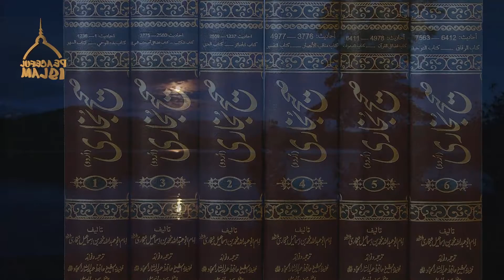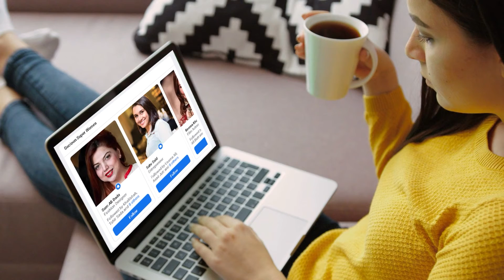Dua Ki Qabooliyat Ka Wazifa| Peaceful Islam | Qari Jahangir Ahmad